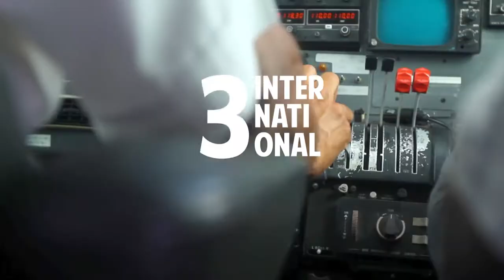One Shirt: Pescador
Through 3 international destinations, over 20,000 miles traveled, 9 fly rods, and over 100 pounds of camera crap, one shirt made it all possible, The Pescador by Howler Brothers. Produced from the "Tributaries" fly fishing film by RC Cone.

Direction, Cameras, Editing, Graphics: RC Cone